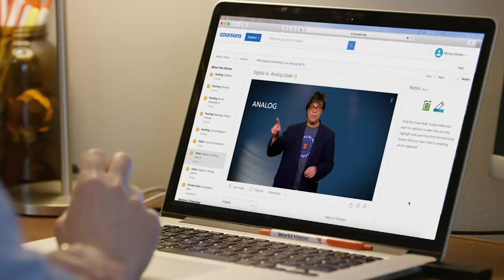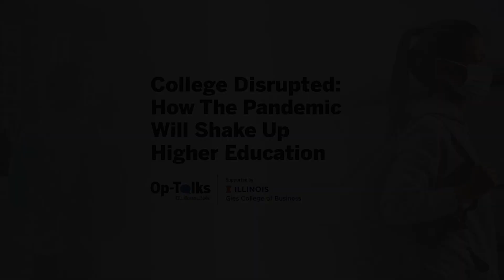College Disrupted: How the pandemic will shake up higher education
Watch as the Boston Globe's David Scharfenberg hosts a conversation with Southern New Hampshire University President Paul LeBlanc, MIT professor of Economic Geography and Regional Planning Amy Glasmeier, and University of Chicago student Samantha Herrera about the future of higher education.